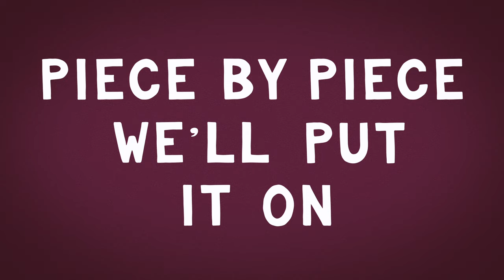Armor of God (Lyric Video)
Hey everyone! Here is a lyric video for that one song we wrote!